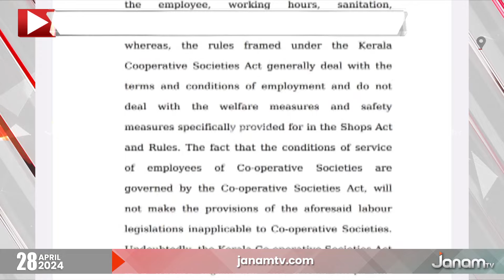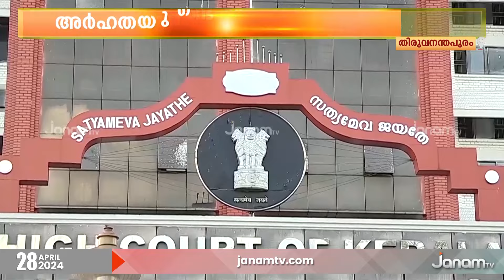തൊഴിൽ നിയമങ്ങൾ സഹകരണ മേഖലയ്ക്കും ബാധകമെന്ന് ഉത്തരവിട്ട് കോടതി | HIGH COURT | CO OPERATIVE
മിനിമം വേതന നിയമം, പ്രസവാനുകൂല്യങ്ങൾ എന്നിവയ്ക്ക് സഹകരണ മേഖലയിലെ ജീവനക്കാർക്ക് അർഹതയുണ്ടെന്ന് ഹൈക്കോടതി. തൊഴിൽ നിയമങ്ങൾ സഹകരണ മേഖലയ്ക്കും ബാധകമാണെന്നും കോടതി ഉത്തരവിട്ടു. ജസ്റ്റിസ് മുരളി പുരുഷോത്തമന്‍റേതാണ് ഉത്തരവ്.

NEWS ANCHOR : NIKHIL